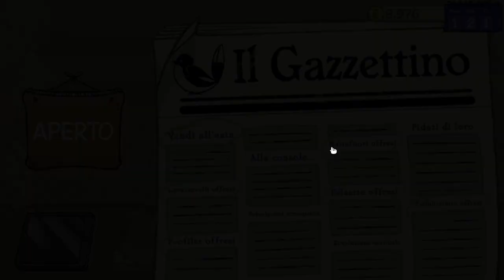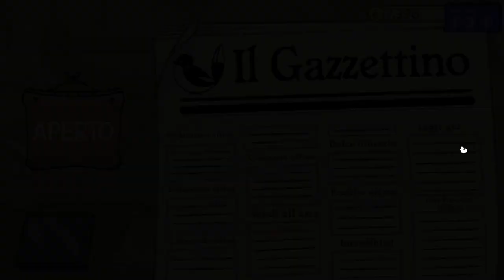Dealer's Life 2 ▲ MIO FIGLIO POTEVA MORIRE!! [Gameplay ita]